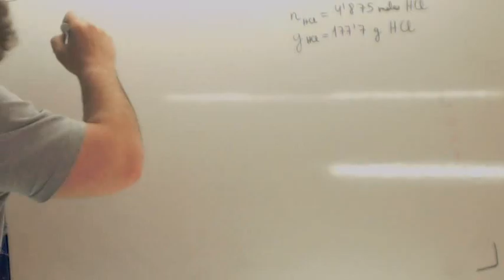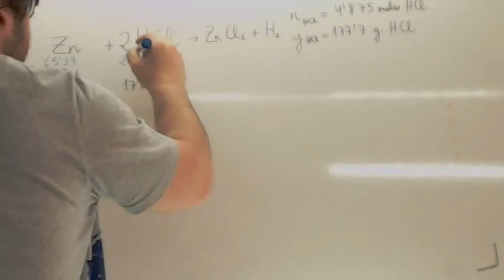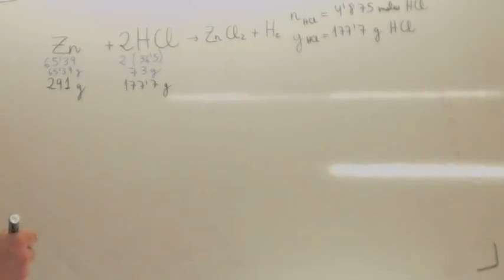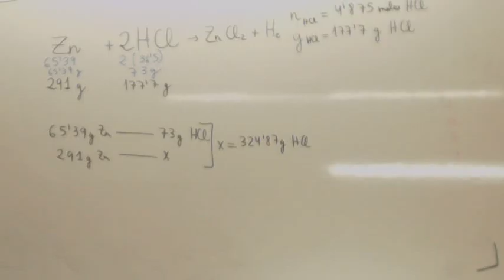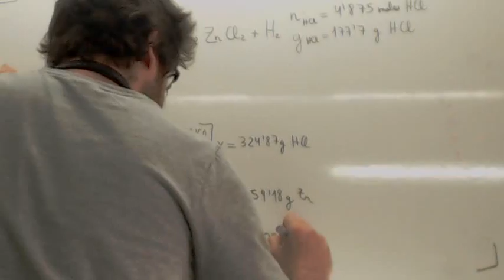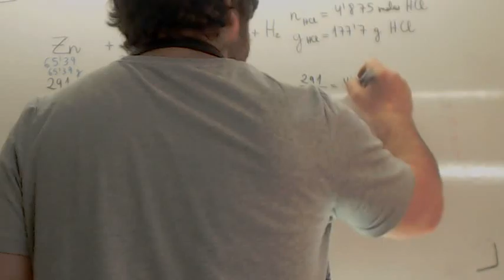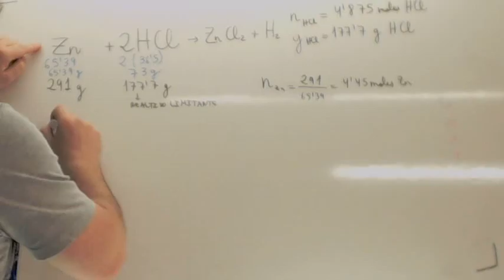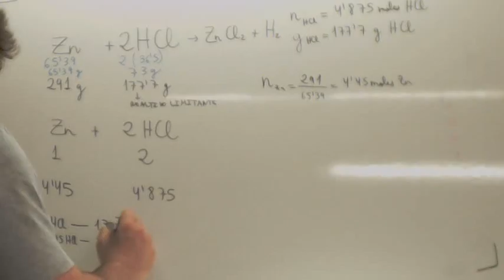Estequiometria 03 Usero